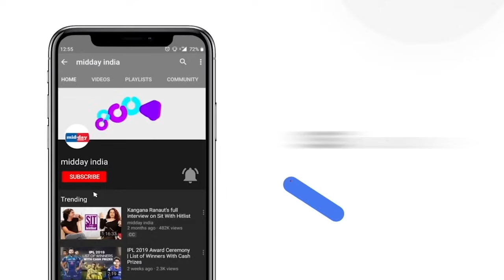PM Modi Criticizes Congress for Sam Pitroda's Comments on 'Inheritance Tax'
At a public event in Surguja, Chhattisgarh, Prime Minister Narendra Modi reacted to Sam Pitroda's remarks about "inheritance tax." PM Modi stated, "The advisor to the royal family's prince and the prince's father said that more taxes should be levied on the middle class. But now, the Congress has taken it a step further by proposing an inheritance tax. They want to tax what you inherit from your parents. The property you've earned through your hard work may not go to your children because Congress could take it away. Congress will increase taxes while you're alive and, once you're gone, burden you with inheritance taxes. Those who treated the Congress party as their family property and passed it down to their children now want to deny Indians the same right to pass on their property to their children," explained Prime Minister Modi.